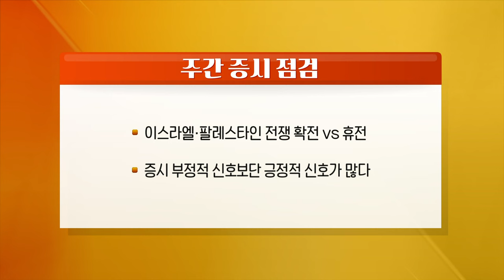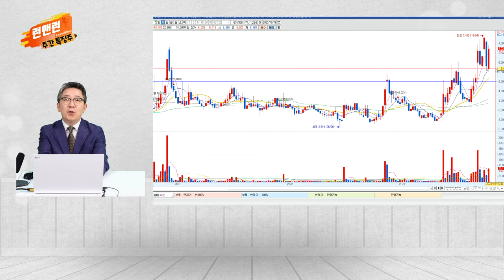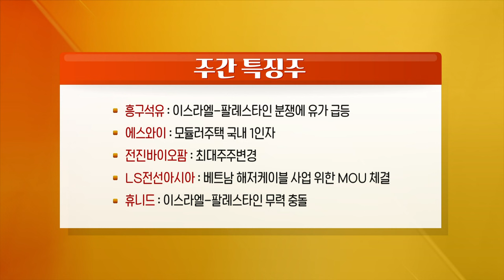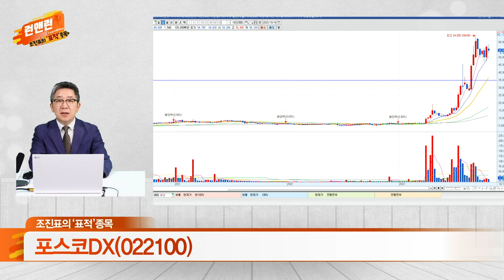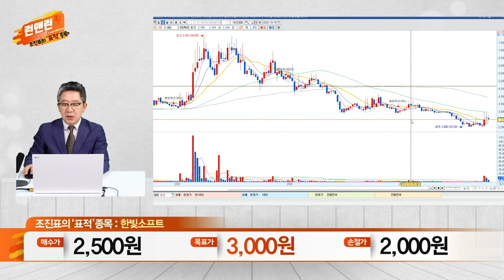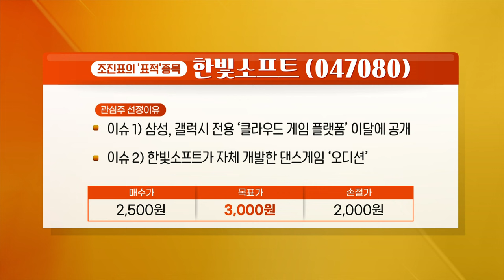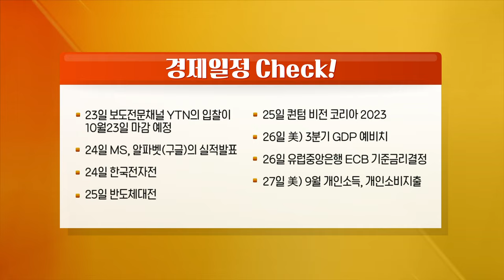흥구석유, 에스와이, 전진바이오팜, LS전선아시아, 휴니드_런 앤 런 시즌3 (20231021)